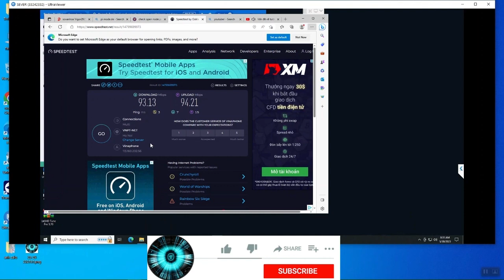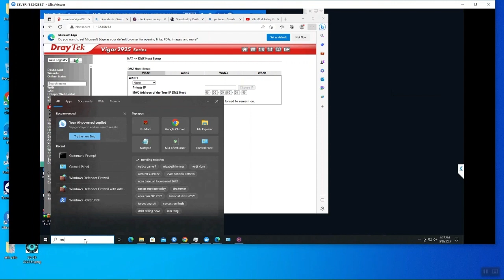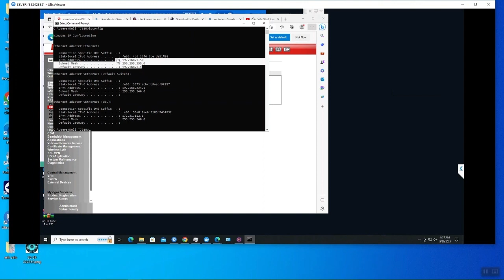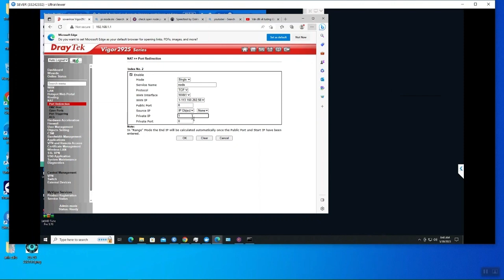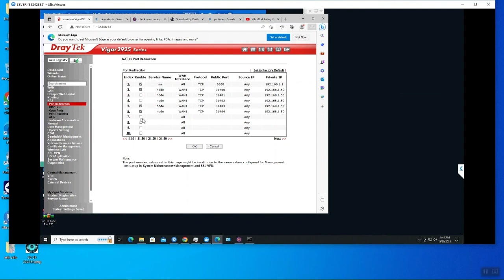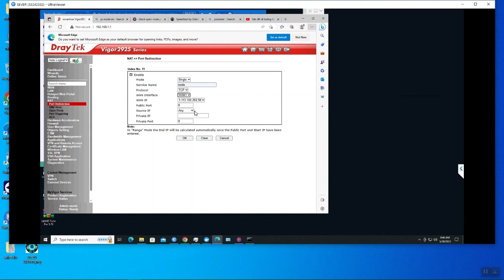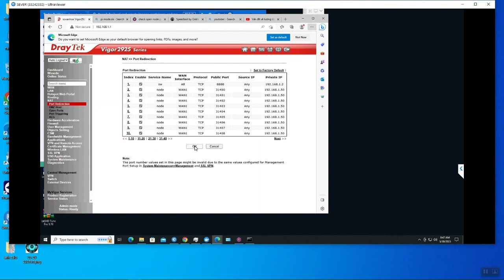Hướng dẫn mở Port Model Dray TeK Vigor 2925 Series Mạng VNPT cho Node Pi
Anh em ủng hộ kênh mình nhé. Cám ơn các bạn đã ủng hộ mình nhé
Nhóm Facebook
Tải app trên APP store và GOOGLE play gõ Pi network
Mã mời: xuantuyen0202
Hỗ trợ Tư vấn và cài NODE PI. Zalo 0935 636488 AE không hiểu cứ ib cho mình.